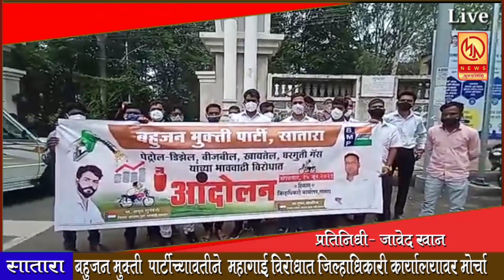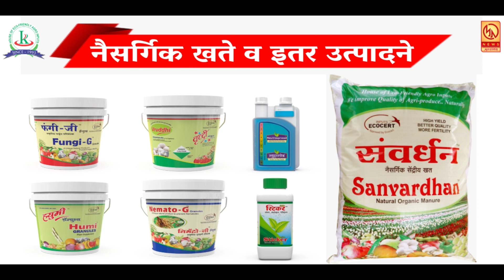महागाई विरोधात बहुजन मुक्ती मोर्च्याच्या वतीने जिल्हाधिकारी कार्यालयावर मोर्चा ...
महागाई विरोधात बहुजन मुक्ती मोर्च्याच्या वतीने जिल्हाधिकारी कार्यालयावर मोर्चा ... रोजच्या ताज्या घडामोडी पाहण्यासाठी आजच लाईक करा , शेअर करा आणि सबस्क्राईब करा फक्त मुक्तागिरी न्यूज ... बेल आयकॉनवर क्लिक करायला विसरू नका ... प्रतिनिधी -  जावेद खान सातारा ...